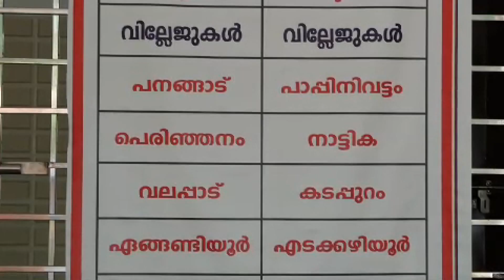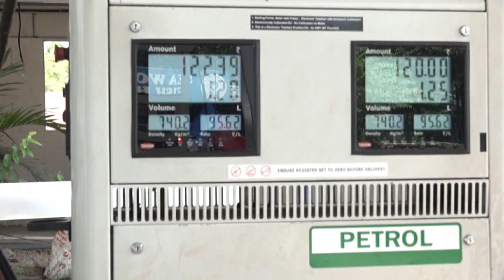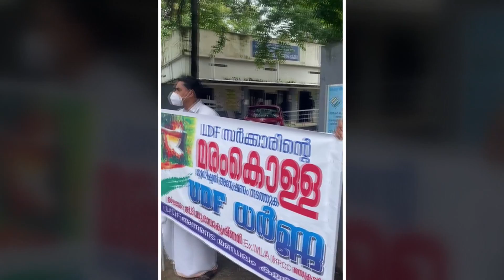News Time Part 01 24 06 2021